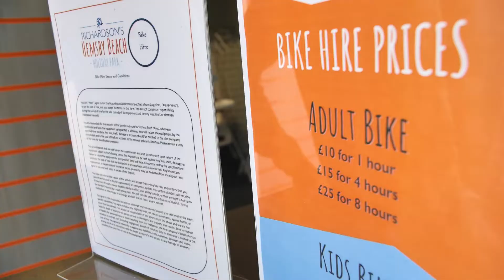Richardson's Hemsby Beach Holiday Park: Exploring with our Hire Bikes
If on your family holiday at Richardson's Hemsby Beach Holiday Park you have the urge to explore further afield, there's no need to hop in the car because the whole family can enjoy the beautiful seaside air from the seat of one of hire bikes.

Richardson’s is a family-run company with over 70 years’ experience in providing fun-filled, value for money holidays. This website will give you all the information you need on the facilities, activities and breaks available at our family holiday park, based on the beautiful Norfolk coast.

As an official Hoseasons approved holiday park, Hemsby Beach Holiday Park has got got everything you need for a fun packed Norfolk family holiday. Our award winning range of accommodation gives you a space to unwind, while our state of the art leisure areas, restaurants, arcades and activity centres keep the whole family entertained day after day!

We have an excellent range of Go Active activities and areas to keep the whole family happy. From Archery, Body Zorbing and laser clay shooting, to our outdoor climbing wall, high ropes course and fully equipped gym area. Not to mention our recently refurbished indoor swimming pool.

If you’re after a day lazing in the sun, with the sand in between your toes and ice-cream to eat, you’ve come to the right place.